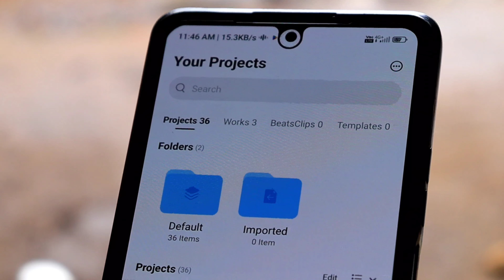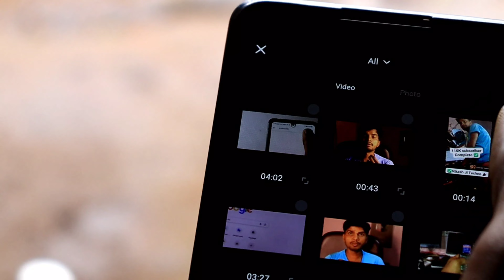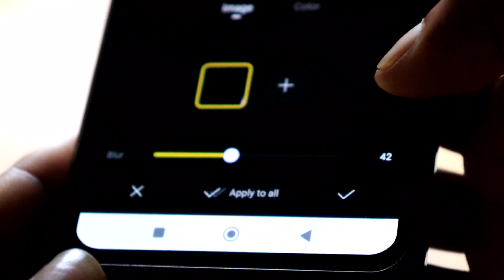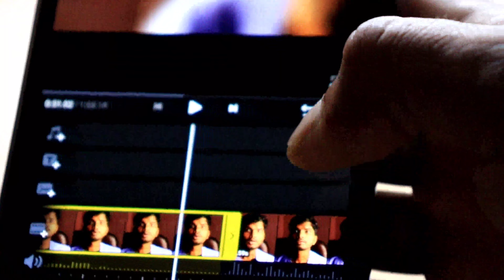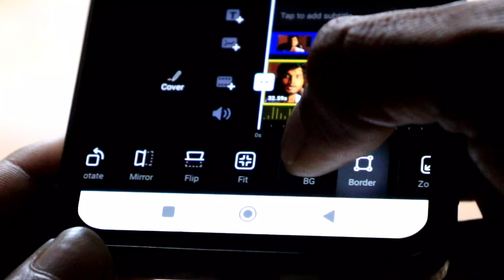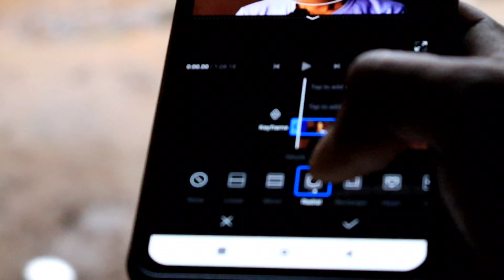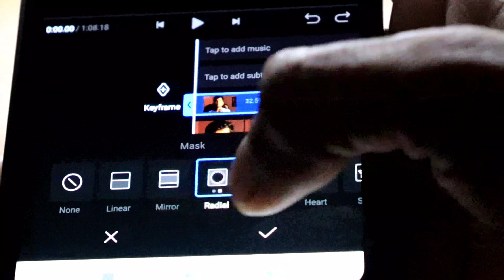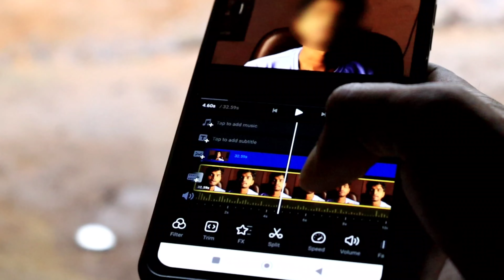How To Blur Video In VN | VN Video Editor Blur | VN Video Editor Blur Effect | VN App Blur Effect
Hello dosto aaj ki is video pe main aplogo bataunga aap apne vn video video editer me video ko blur kaise kare sakte hai |

Hello Friends, in today's video, I will tell you How To Blur Video In VN |